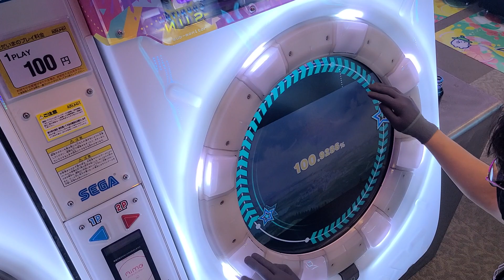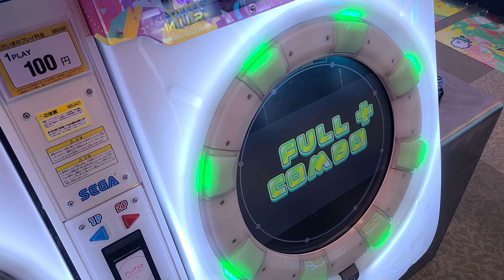[Maimai 直撮り] Lost Princess SSS+ FC+ [Master 11]